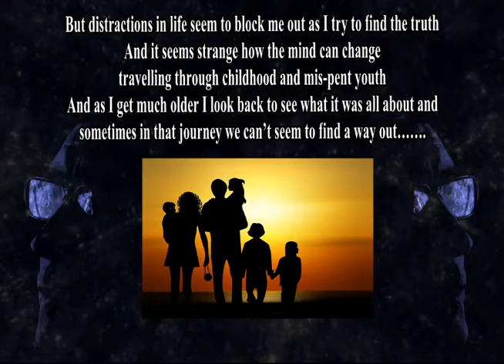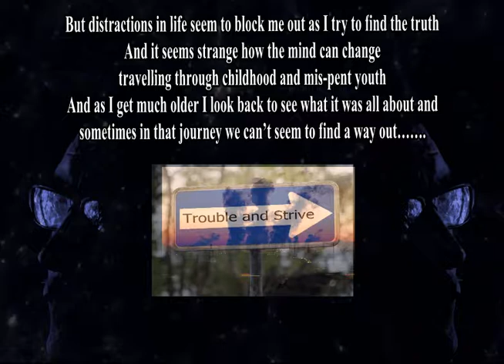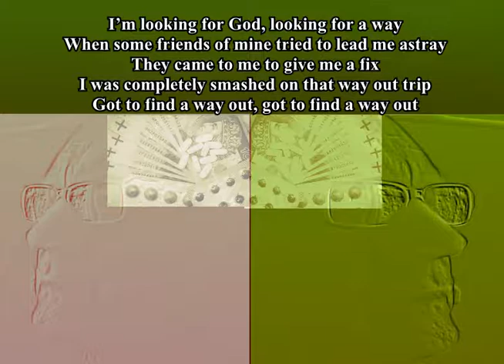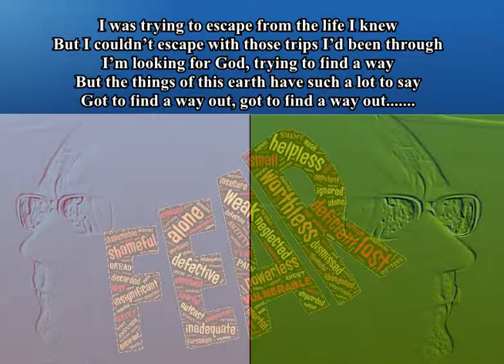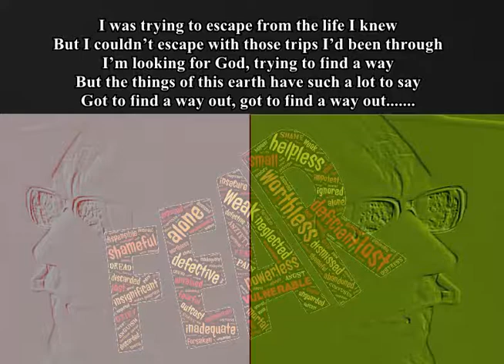12. Way Out (From "The Search") - P.M.Adamson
The next stage of one generic man's journey to find the truth. As one travels through life there are temptations, pitfalls and those easily led moments. Drug Abuse is such an example where many people get drawn in because of friends, moments of weakness or youthful rebellion - The cost for some is unthinkable and it is not limited to The 27 Club celebrities. I would like to remind people this concept album is not an autobiography and I have never taken or smoked any illegal substance' at any time in my life and positively campaign against such misuse of any substance which creates mental or physical breakdown with its devastating effects on families and loved ones.
On a lighter note I did think I'd made a drug bust in my capacity as a Teacher only to find the kids had set me up for a laugh and after involving the police it turned out to be powdered milk - Would have been funny if it hadn't wasted Police time although I'm sure it gave them a chuckle. I'm just mad at myself for falling for it.